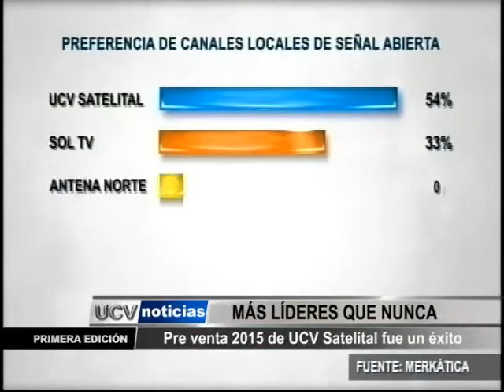Pre Venta 2015 de UCV Satelital fue un éxito